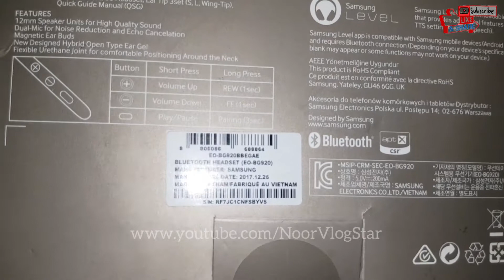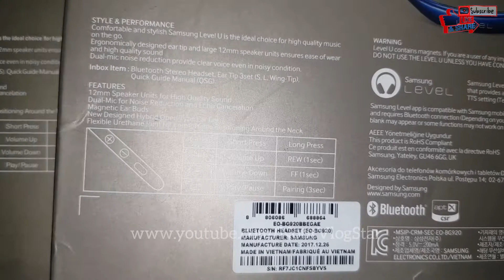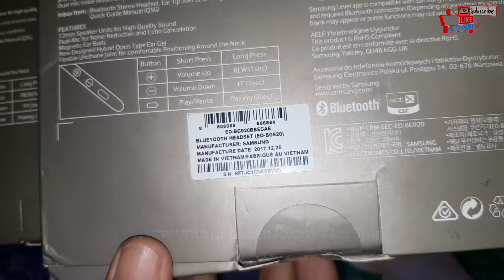Samsung Level U Fake vs Original || Samsung Level U Neckband Price